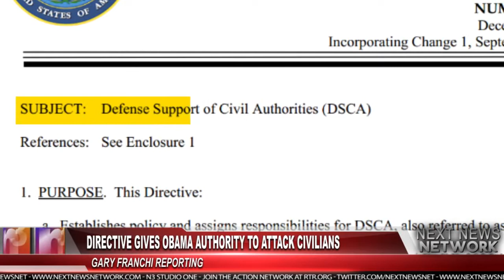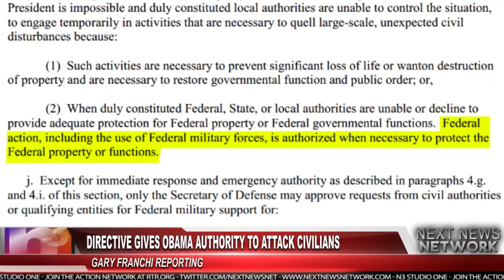BREAKING Obama Granted Authority to Attack US Citizens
A Defense Apartment document from the Obama Administration outlines the President's authority for attacks on American citizens. Directive 3025.18, "Defense Support of Civil Authorities," provides authorization for the commander in chief to order military strikes against civilians. These include, but are not limited to, the use of drones for surveillance.

The directive, buried in the public DoD database, was first brought to the attention of the public by the Washington Times.

It gives the President the power to order military forces to quell "large-scale, unexpected civil disturbances." The directive also extends the same authority to kill mass numbers of Americans to military commanders when "authorization by the president is impossible and duly constituted local authorities are unable to control the situation."

Large riots and demonstrations are not the only conditions under which this authority could be used by federal forces.

The directive states, "Federal action, including the use of federal military forces, is authorized when necessary to protect the federal property or functions."

The paper clearly states the authorization is for use of military forces against civilians in times of unrest. Even with direct action from U.S. military forces, the directive provides military-grade weapons to local law enforcement.

Requests from local authorities for use of federal forces against civilians will be judged by the Department of Defense on a number of factors. These include how dangerous they consider the mission. If military leaders consider those involved in the unrest to be too dangerous to U.S. forces, they reserve the right to back down.

The document provides the president with the sole authority to order attacks to quell "civil disturbances," resulting in disruption to federal functions or property. The Defense Secretary is allotted those same powers in case of violent unrest.

obamas-policy-t

About:
Next News Network's WHDT World News program airs daily at 6pm and 11pm Eastern on Comcast, DirecTV and Over-the-Air

WHDT World News is available to 6 million viewers from South Beach to Sebastian, Florida and to 2 million viewers in Boston, Massachusetts via WHDN.

WHDT broadcasts on RF channel 44 (virtual channel 9) from Palm City and is carried on cable TV channels 44 (SD) and 1044 (HD) by AT&T, on cable channels 17 (SD) and 438 (HD) in West Palm Beach by Comcast, on satellite channel 44 (SD) in West Palm Beach by DIRECTV, and on WHDN-Boston which broadcasts on RF channel 38 (virtual channel 6) from the Government Center district in downtown Boston.